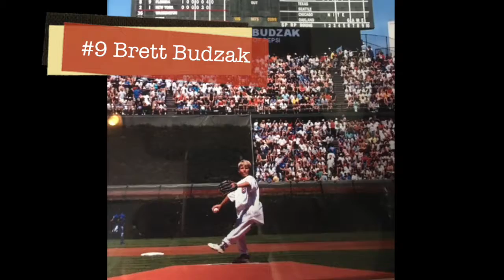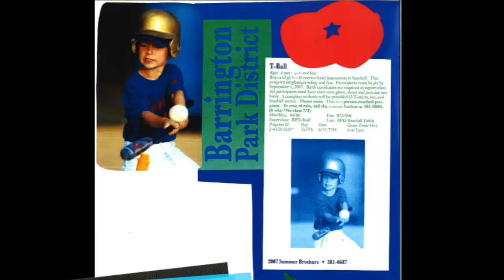Senior Baseball Video 2016